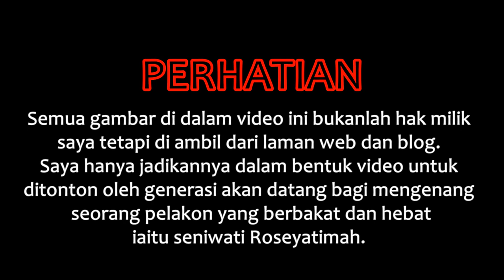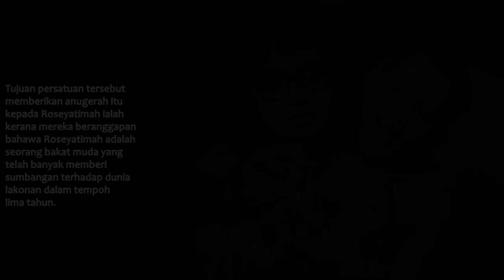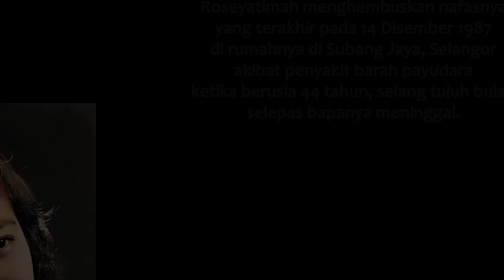17 Photo Bewarna Roseyatimah Yang Mungkin Anda Tidak Pernah Lihat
Himpunan 17 keping gambar seniwati Roseyatimah yang bewarna.